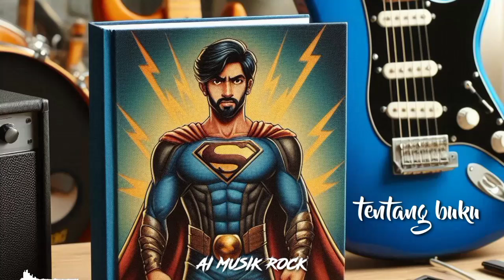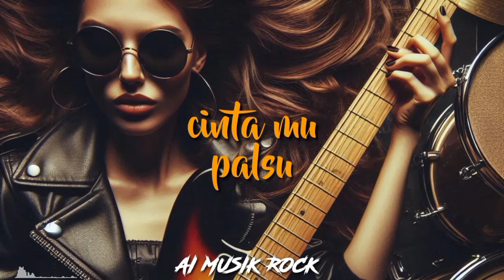AI MUSIK -AI Music Rock Compilation [ Indonesia ]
ai musik rock, music rock, rock music generator, rock music video, rock music cover, ai musik rock and, musik rap hip - hop